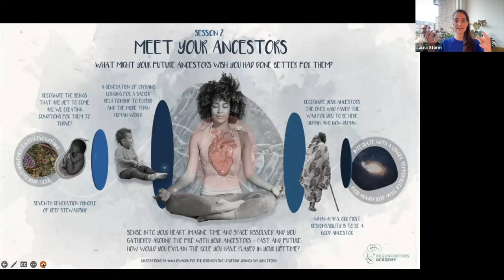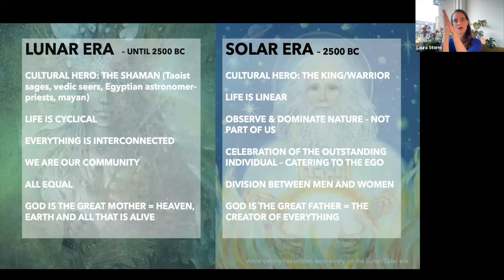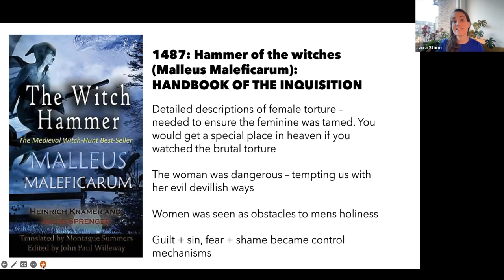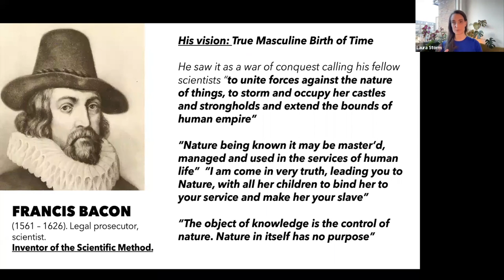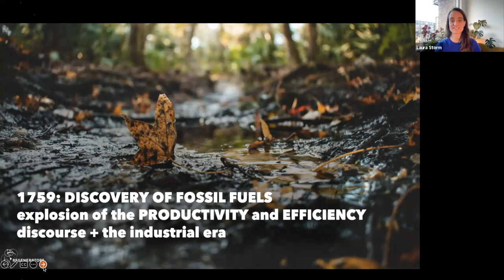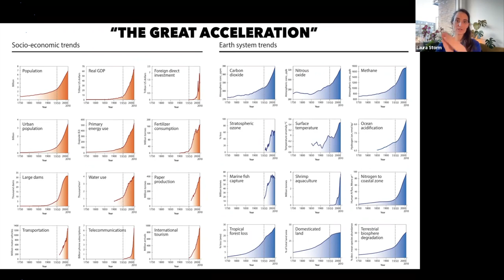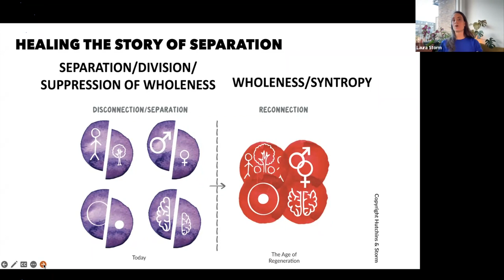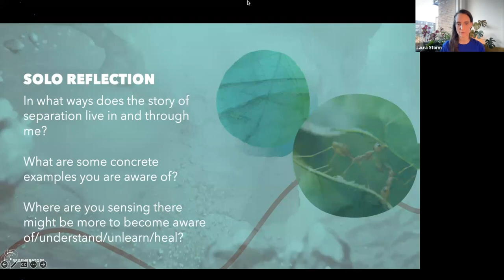The Story of Separation: Sneak peek behind the scenes of the 2023 Regenerative Leadership Journey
You are invited behind the scenes of Regenerators Academy! Take a sneak peek of the 3rd live session of the 2023 Regenerative Leadership Journey with Laura Storm: Healing the Story of Separation. Decolonisation is a foundational piece for all things regenerative.